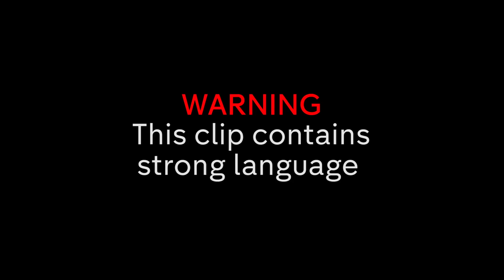Jamie Laing & Sam Thompson Hang Out For the First Time Since Fall Out! | Made in Chelsea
Jamie Laing & Sam Thompson hang out for the first time since their fall out.